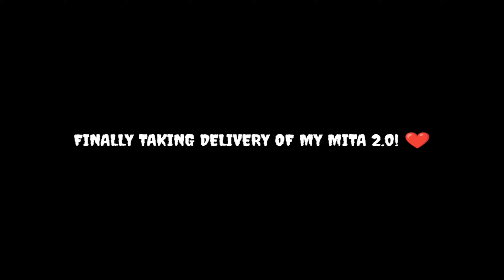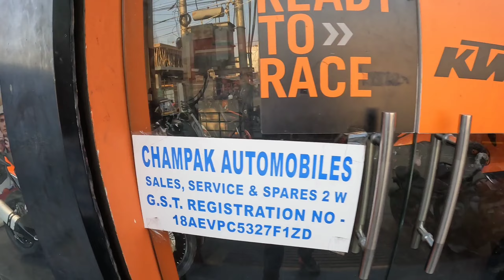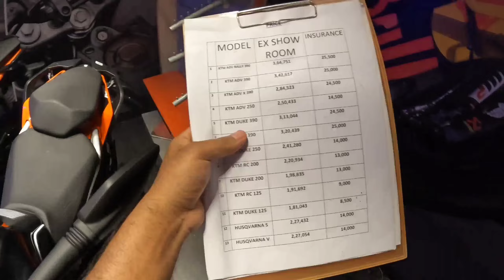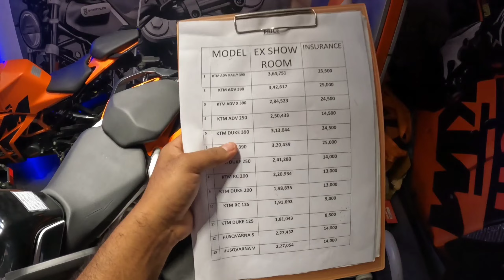FINALLY TAKING DELIVERY OF MY NEW KTM DUKE 200 2023 EDITION 🎉 | MITA 2.0 ❤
For live updates, follow me guys!